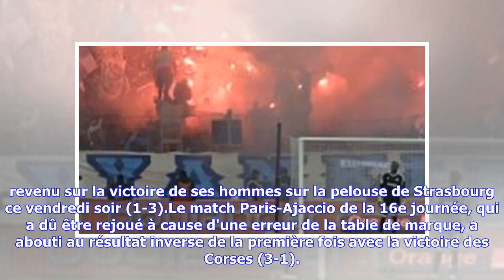Dernières nouvelles | Barça-Chelsea, Iniesta, Neymar : Le meilleur de la conférence de Valverde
Zinedine Zidane estime que c'est "une bêtise" de dire que l'entraineur du Real est "un meilleur tacticien qu'Unai Emery" après les deux victoires du Real contre Paris en 8e de finale de Ligue des Champions. Déjà très critique à l’égard du club parisien au soir de son élimination face au Real Madrid, Arrigo Sacchi en a remis une couche ce vendredi. Plus de 48 heures après la sortie de route du PSG en Ligue des Champions face au double tenant du titre merengue, Arrgio Sacchi continue à se montrer ...